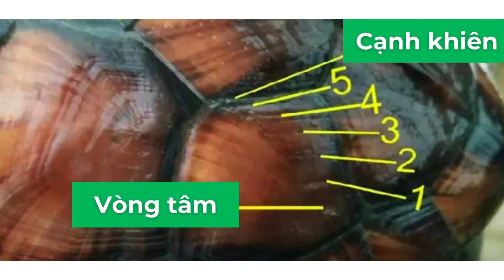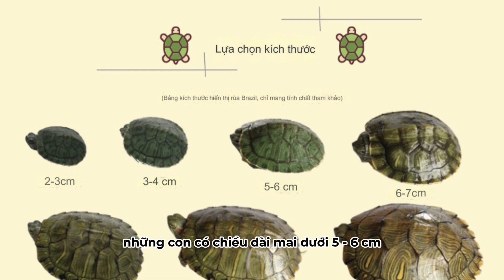Cách xác định tuổi rùa - tiết lộ quá khứ rùa đã từng được chăm sóc thế nào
Làm thế nào để biết tuổi của rùa?Nói chung, mọi người rất chú ý đến tuổi thọ của rùa, nhưng điều này không dễ dàng. Trừ khi bạn có mặt ngay ngày rùa chào đời, thì bạn sẽ biết chính xác câu trả lời mình muốn nhận.

Nhưng với 3 cách dưới đây, bạn cũng có thể xác định tuổi của rùa 1 cách tương đối. Đặc biệt hơn, qua những cách này, bạn còn biết được 1 cách tương đối về quá khứ của rùa, đã được chăm sóc thế nào trong quá khứ. Cùng xem các cách xác định tuổi rùa nhé.

Ở nhà chơi một mình - Nơi để tụi mình làm quen và chăm sóc những sinh vật đáng iu trong hồ cá - và cả "bà con" ngoài biển khơi xa xôi của chúng.

Xóm Rùa: nơi có những chú cá cảnh, rùa, sò, ốc,. mỗi con 1 cá tính riêng biệt, hy vọng có thể mang lại phút giây thư giãn mỗi khi bạn ngắm nhìn Xóm Rùa.

Hồ Tò Mò: nơi giải đáp ngắn gọn những câu hỏi về các sinh vật biển.

Cư dân biển: nơi những bí ẩn sinh tồn của sinh vật biển được đề cập đến.